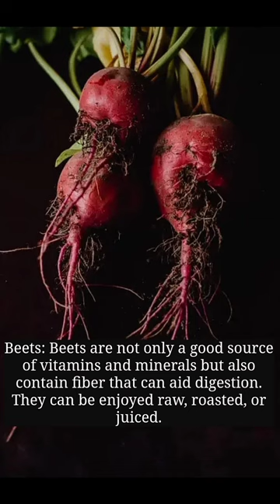vegetables to improve digestion